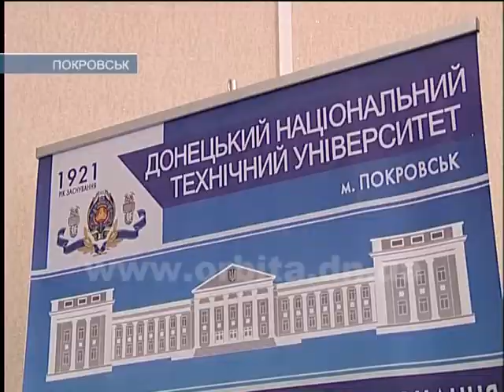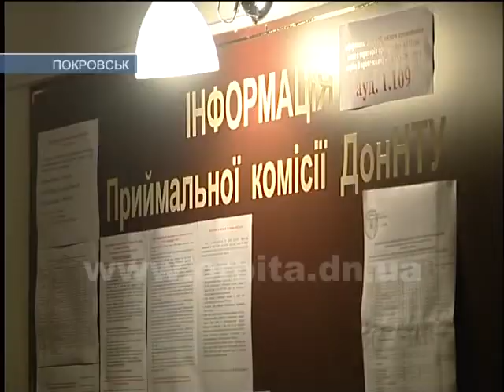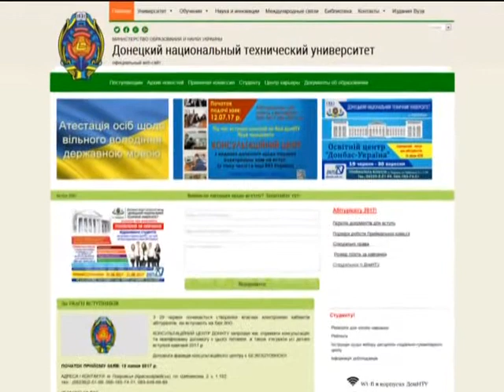На базе ДонНТУ в Покровске заработал образовательный центр «Донбасс-Украина»